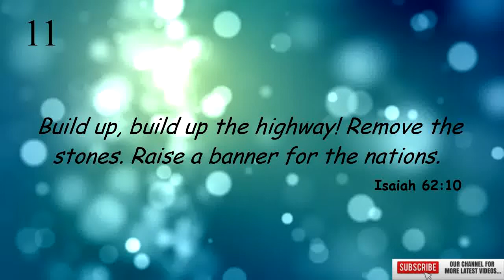Today's Bible Verse | Bible Verse For The Day | 11th September 2021